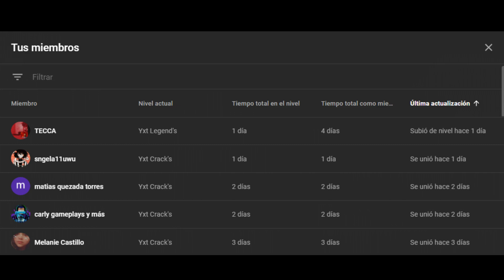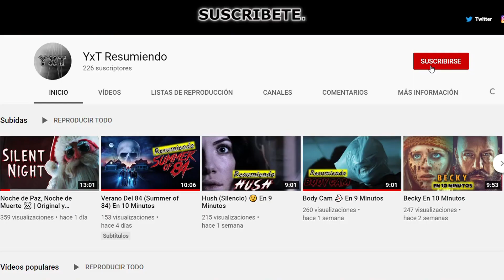El Coleccionista | Resumen En 11 Minutos